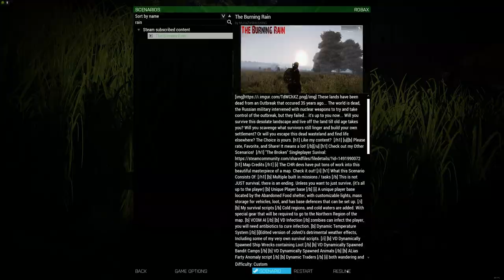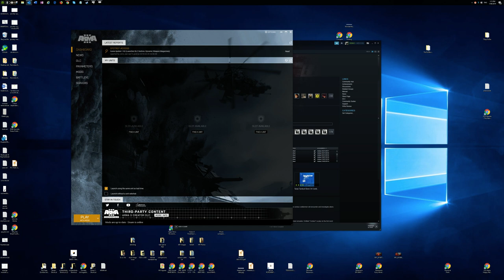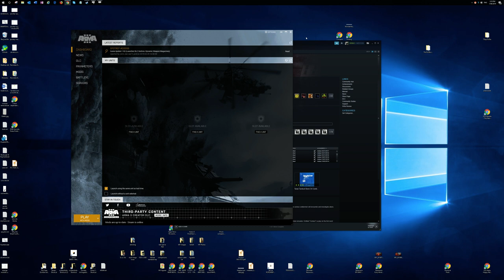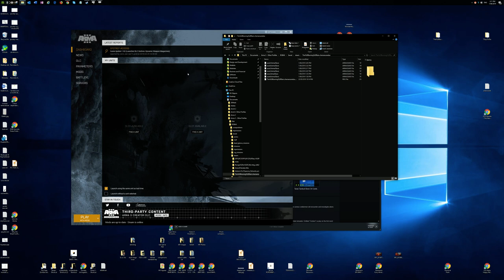The Burning Rain 2019 - Zombie Adventure - Part 11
Arma 3 Zombie Adventure Scenario
This content is unedited and will contain unrelated chitchat.